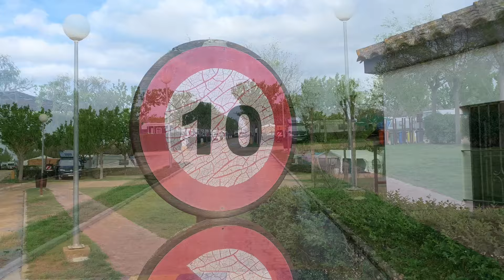Camping La Aldea, El Rocio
Am Stadtrand von El Rocio liegt der kleine Campingplatz La Aldea und dieser Campingplatz ist gut geeignet, um die Stadt El Rocio zu besuchen. Der Campingplatz verfügt über alles, was man braucht. Hat eine Schwimmbad und ein Restaurant und es gibt auch viele Bungalows, die man hier mieten kann. Also ein idealer Ausgangspunkt zur Besichtigung von der Pilger Stadt El Rocio.

Den Platz findet Ihr hier